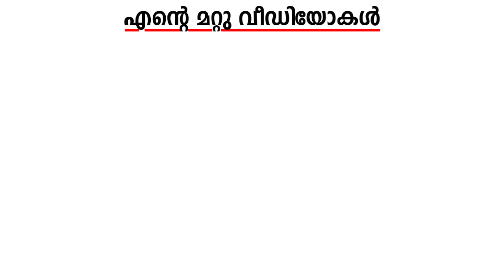മഞ്ഞിലും,മണ്ണിലും തീർത്ത കഥകൾ |Tech Travel Eat നൊപ്പം വീണ്ടും ഒരു യാത്ര Part2|Harees Ameerali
നമ്മുടെ ഈ യാത്രയുടെ കൂടുതൽ കാഴ്ചകൾ കാണുവാനായി
Tech Travel Eat എന്ന ചാനെൽ സന്ദർശിക്കുക .
വാഹന വിശേഷങ്ങൾക്കായി നിങ്ങൾക്കു ഹാനിക്കയുടെ ചാനൽ സന്ദർശിക്കാം

Royalsky Holidays സുമായി ബന്ധപെടുക :
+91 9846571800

Helo:Harees Ameerali
My Gadgets:-
Lumix G85 (Main Camera)
Canon G7X (Second Camera)
I phone 11ProMax
Editing ‌ :  iMac & Macbook Pro With FCP